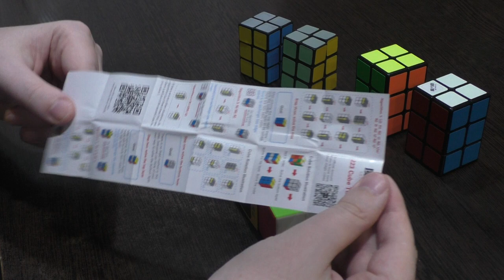Unboxing №197 QiYi 2x2x3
Кубоид 2х2х3